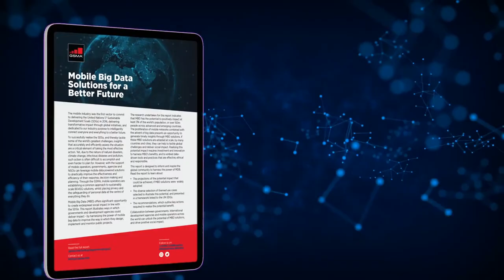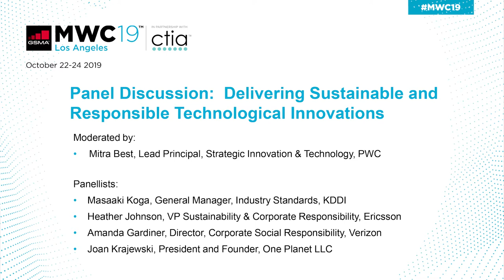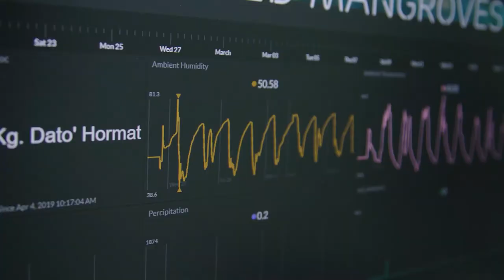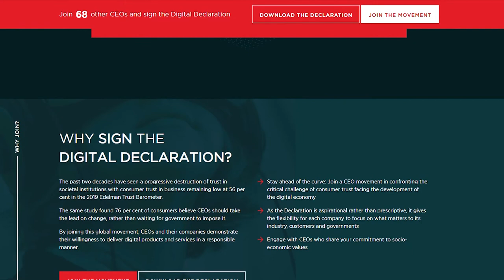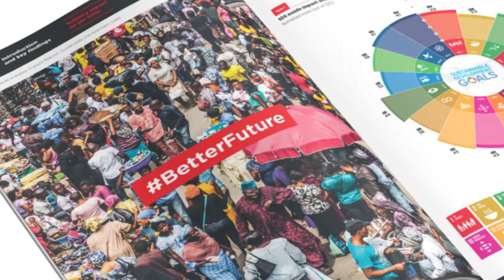BetterFuture Seminar at MWC19 Los Angeles: Progressive Leadership in the Digital Age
As the architects of the digital age, the mobile industry has a responsibility to lead the way in showcasing sustainable, ethical and socially stable leadership practices that safeguard consumer trust and empower all other industries to follow suit. During MWC19 Los Angeles the GSMA held a seminar which brought together industry leaders to discuss the role of progressive leadership in achieving a better future for all through innovative technologies, responsible business strategies, and sustainable solutions.

If you would like to find out more about the initiatives mentioned during the seminar please visit: